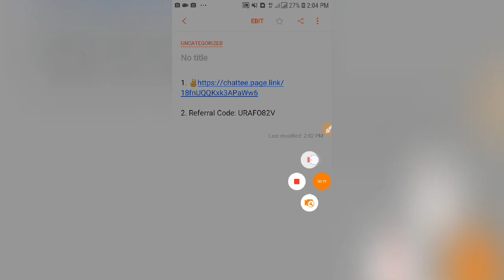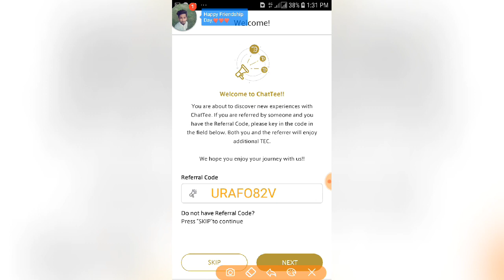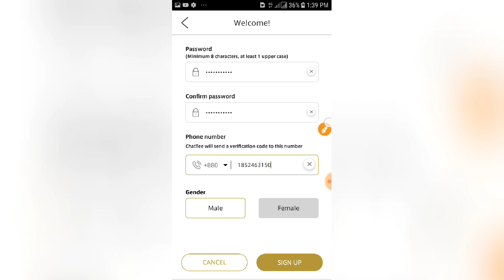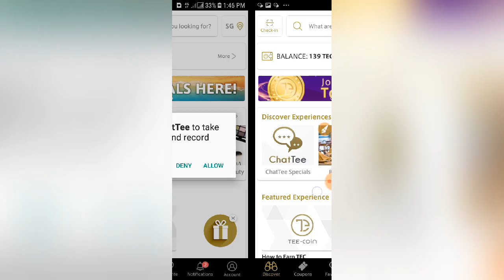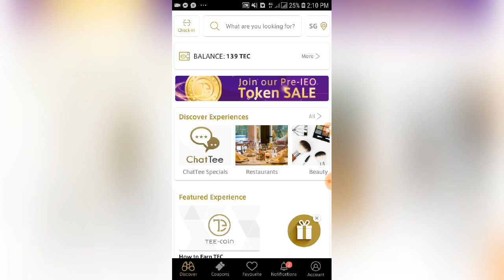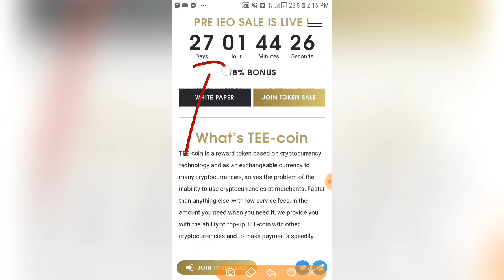2.75$ Tee Coin Airdrop (TEC) | ChatTee App | Free 150 TEC Token | With Payment Proof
2.75$ Tee Coin Airdrop (TEC) | ChatTee App | Free 150 TEC Token | With Payment Proof

১০ হাজার টাকা মাসে ১০০% গেরার্ন্টি

Double BTC | LTC | ETH | USD | DOGE👎

নতুন ও ভাল সব সাইট অ্যাপস পেতে সাথেই থাকুন!! ধন্যবাদ 🌹 Telegram Channel 👎

Keep Watching My Channel If you like my video Please: Like/ Share /Comments..

📌 I will try regular upload Outsourcing tutorial xu0026 best Freelancing websites for earn money from online at home. It is the best online earning Tutorial channel in bangladesh. In this channel i always share some income tips for student earn money by jobs, i mean student jobs for student in bangladesh. So, Please Support me altime.

Some Extra Keywords: airdrops,braveBrowser review,browser,brave browser bat token,brave browser apps,brave browser payment,brave browser payment proof,how to earn brave browser,brave,brave browser tutorial,brave web browser,brave browser 2018,brave browsers,brave browses,brave browser bangla,bangla tutorial,2019 brave browser bangla tutorial,brave browser bangla tutorial 2019,brave rewards,fastest browser for android, get free bitcoin Earning